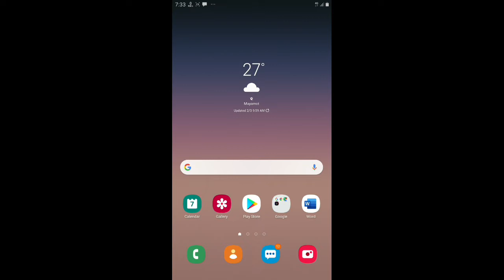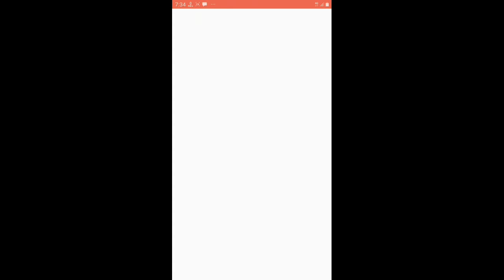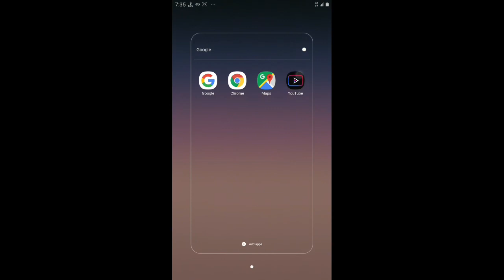FAST N FREE VPN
LINK ON PLAYSTORE